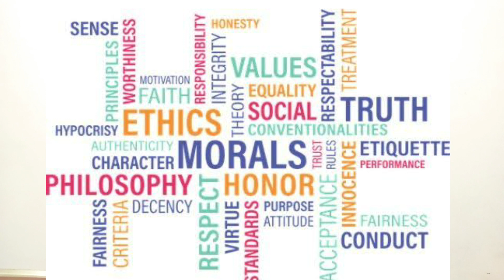Bye Bye 2020| Lessons learnt|Welcome 2021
2020 is not good to all. The whole world will never forget this year in the history; the things may be called as post covid and pre covid era.

Never count your troubles rather count your blessings❤️. All is well and just think that Life has to move on.
Mother Teresa Learning Centre wishes you all a happy and prosperous new year ahead.